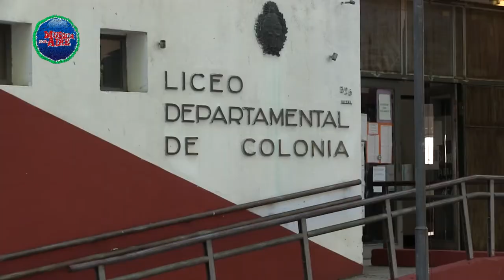Joven Coloniense de 18 años no vidente fue becada en Harvard